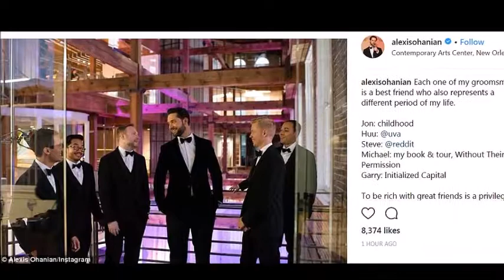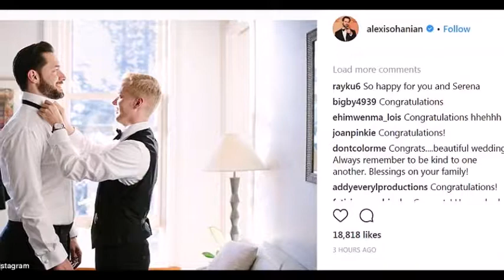Serena Williams star-studded wedding to Alexis Ohanian with baby daughter Venus Beyoncé and Kim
Serena Williams star-studded wedding to Alexis Ohanian with baby daughter Venus Beyoncé and Kim Serena Williams' stunning wedding dress as finally been revealed a series of photos taken during and after her Thursday-night ceremony with Reddit founder Alexis Ohanian. Photos of the event taken exclusively by Vogue magazine show Williams looking radiant the flowing lacy white Alexander McQueen dress which was crafted by head designer Sarah Burton. Williams then swapped that for a shorter, though no less beautiful, Versace number for the first dance which saw the newlywed couple dancing to 'Tale As Old As Time' a tune in line with the wedding's theme Disney's Beauty and the Beast. And on Friday the tennis star showcased the stamina that's made 23-time Grand Slam Champ partying for a second day straight. Serena's wedding to Ohanian took place at the Contemporary Arts Center of New Orleans with the pair surrounded by a bevy of friends, families and A-listers for the Beauty and the Beast-themed bash. Alexis really wanted to do New Orleans' Serena told Vogue in an exclusive interview. It's his favorite city besides Brooklyn. It's got a heavy European influence;it's fun and has amazing food. He just loves the vibe. She added that the decision to hold it at the Arts Center was 'a decision we both made. Painting and art is something I'm really passionate about, so it just felt natural and different to do at a contemporary art museum.'As well as the couple's two-month-old daughter Alexis Olympia Ohanian Jr, and Venus Williams custom Galia Lahav bridesmaid's dress  a who's the biggest names in American pop culture. The couple acknowledged her by holding the event on November 16 her birthday. It is her birthday and we wanted to be represented at the wedding Serena said.  We were both really nervous but also excited to take this huge step. It was such a beautiful moment.